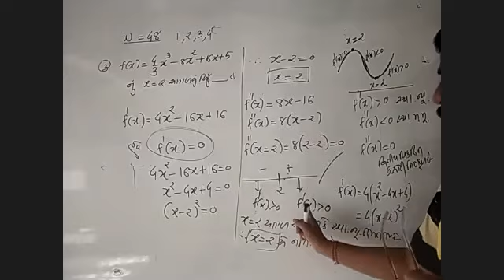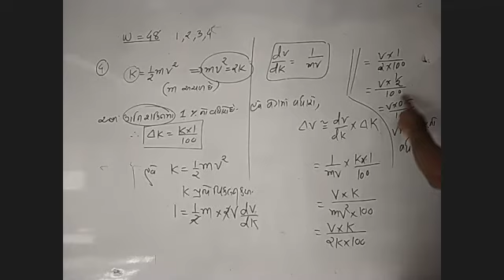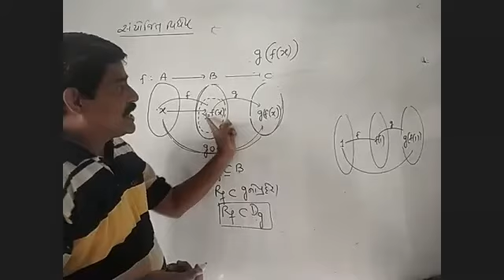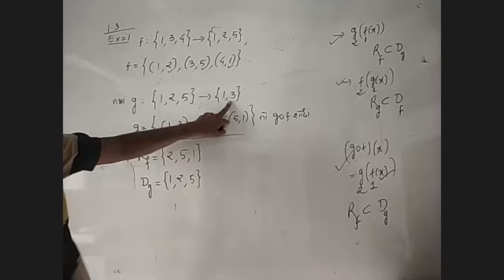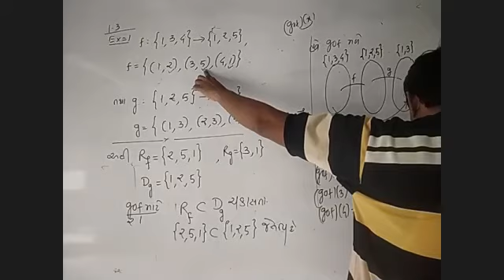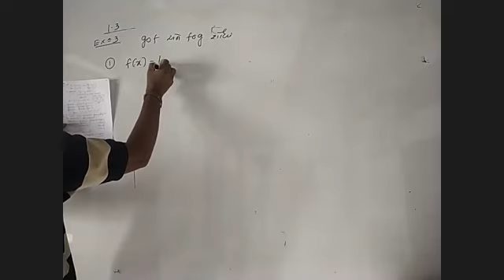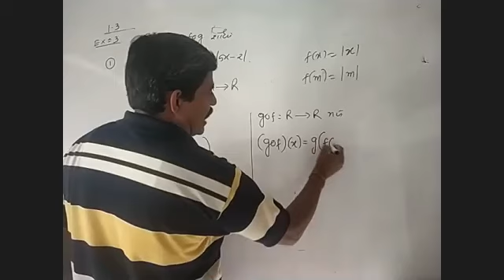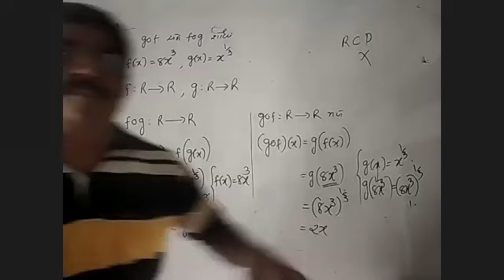Std. 12th lecture 29/07/2020(1)